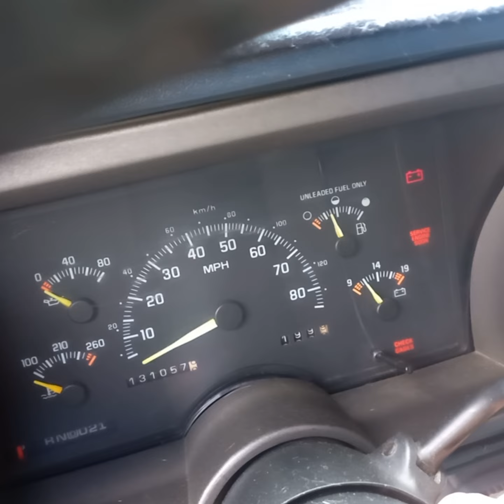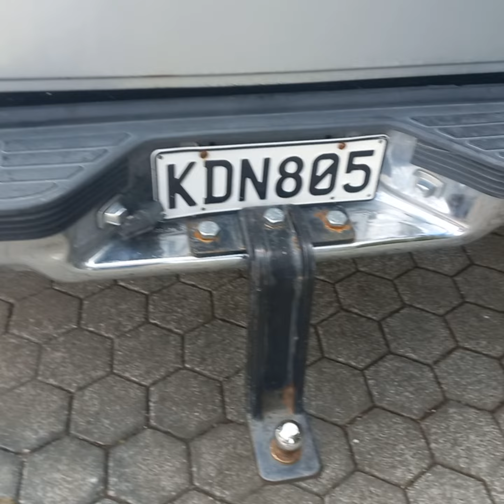GMC 1500 Trademe NZ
Walkaround GMC 1500